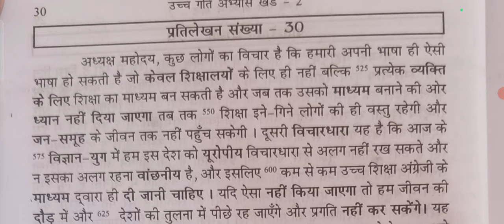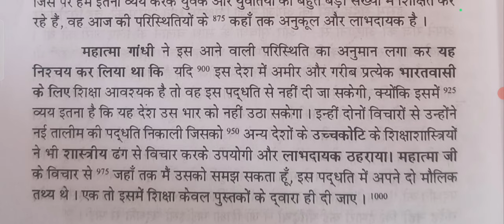aps shorthand dictation, uppsc aps dictation, ramdhari Gupta Khand 2, hindi shorthand dictation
aps dictation
jayveer yadav sir
80wpm aps shorthand dictation
80wpm shorthand dictation
UPSSSC steno shorthand dictation
steno hub thakurdwara
steno nagri thakurdwara
uppsc aps 2023 dictation
ukpsc aps shorthand dictation
aps dictation 80wpm
रामधारी गुप्ता खंड भाग 2